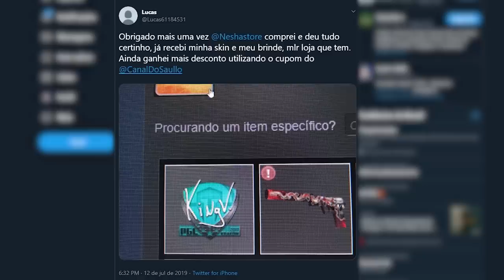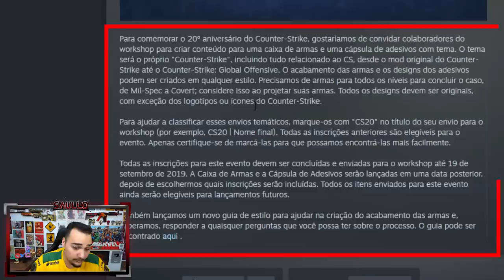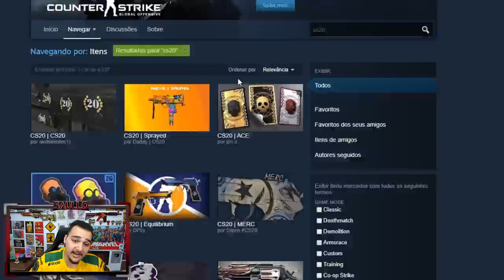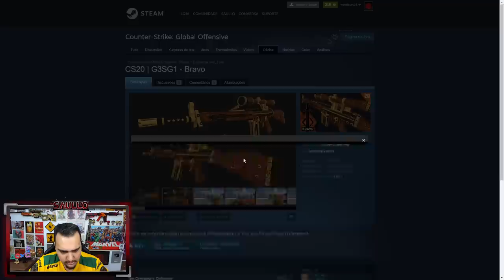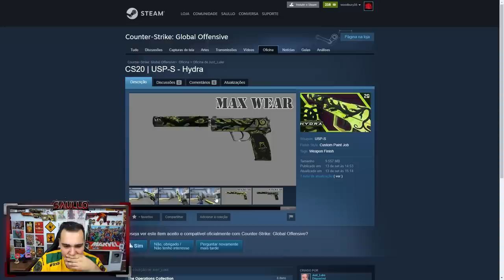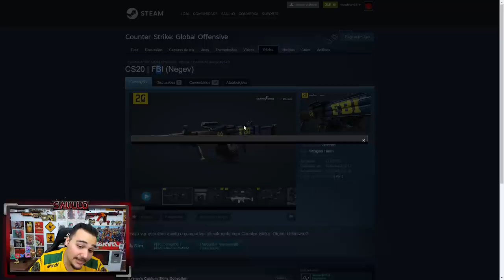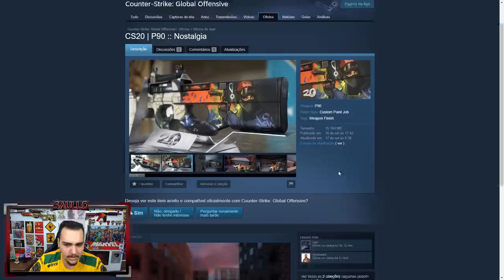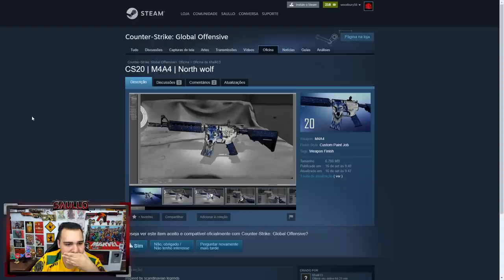Veja as possíveis SKINS da NOVA CAIXA do CSGO *Homenagem aos 20 anos de CS* - CSGO New Case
Nesse vídeo eu mostrei as skins que possivelmente entrarão na próxima caixa do CSGO, com a temática CS 20 anos.